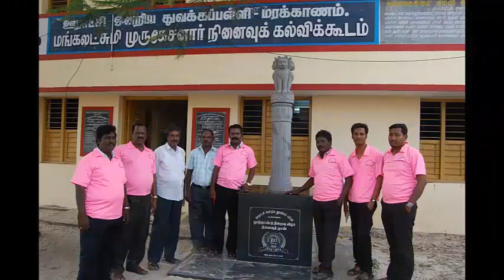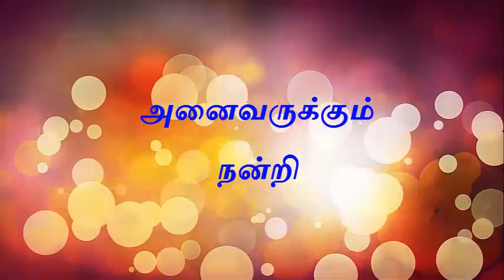FLOOD RELIEF BY OLAKKUR BLOCK(VILLUPURAM DIST) TEACHERS 2